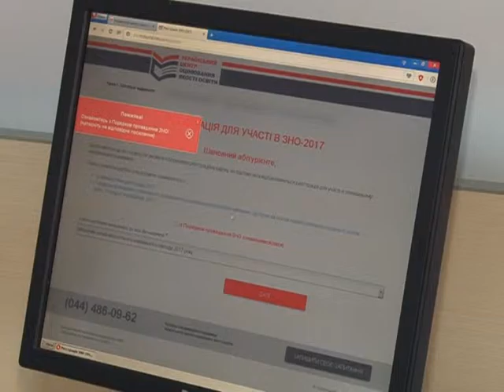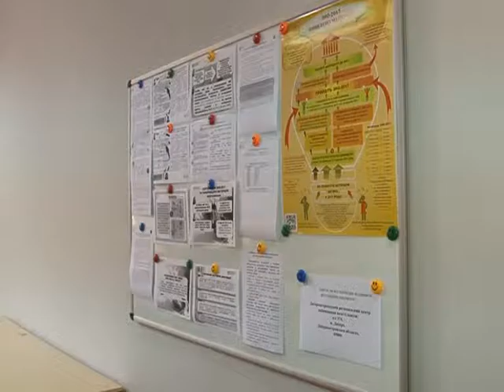Консультаційні пункти для абітурієнтів